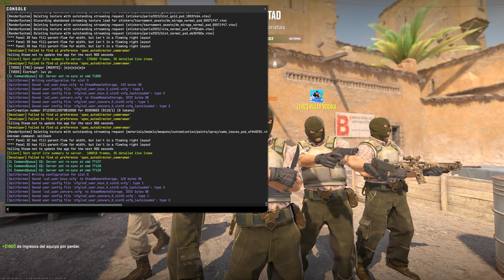Ese tipo es un makina Counter strike 2